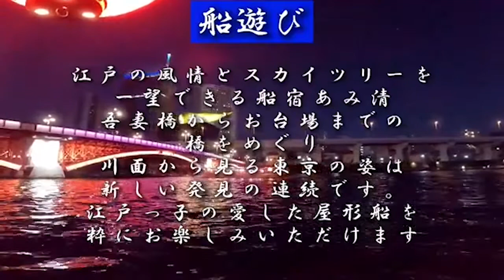【４K】Night Cruising From Azumabashi to Rainbow bridge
浅草、吾妻橋から屋形船に乗り、ライトアップされた名橋を眺めてレインボーブリッジまでのクルージングを動画にまとめました。

普段見ることのない橋の裏側や、1つ1つ違う橋の特徴など見どころある内容です。

スカイツリーや東京タワー、お台場の夜景と隅田川にかかる橋の照明が幻想的に浮かぶ様子を乗船した気分で見て頂けると幸いです。

Asakusa. I took a houseboat from Azumabashi Bridge. We summarized the boat trip to Rainbowbridge while looking at the illuminated bridge.

The back side of the bridge and the features of each different bridge that you can not usually see are worth seeing.

Please see the sky tree, Tokyo Tower, the night view of Odaiba, and the lighting of the bridge over the Sumida River floating fantastically as if you were on board.

屋形船：船宿あみ清

乗船経路：吾妻橋→駒形橋→厩橋→蔵前橋→両国橋→新大橋→清州橋→永代橋→中央大橋→佃大橋→勝鬨橋→築地大橋→レインボーブリッジ

乗船時間：2：30（貸し切り）

カメラ：GoProHero9
撮影・編集：UT-Hangout U